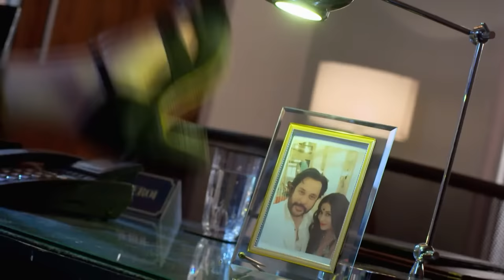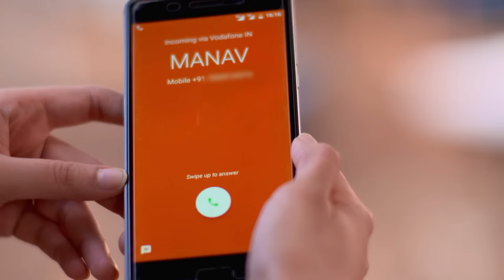PRIYAMANASAM 343 TD 11 10 18